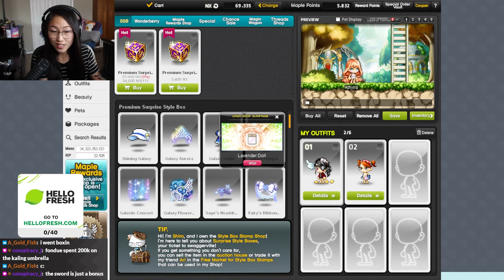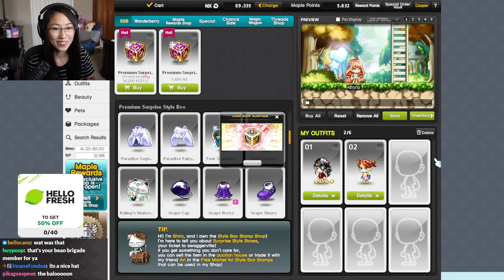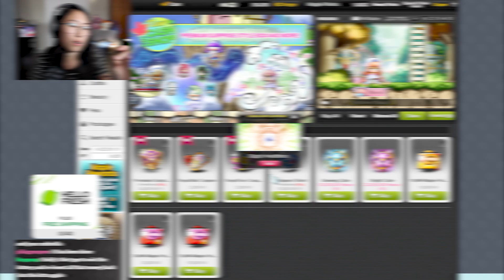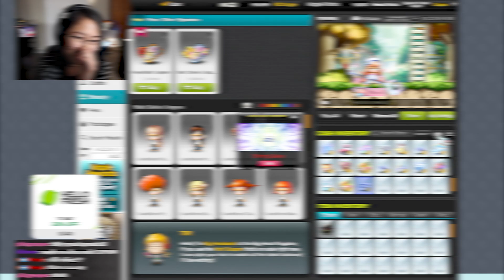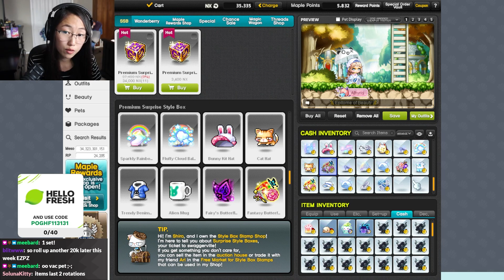Whaling For Kaling's Umbrella Cape | MapleStory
I buy 22 premium surprise style boxes in MapleStory in attempts to get the Kaling's Umbrella Cape!